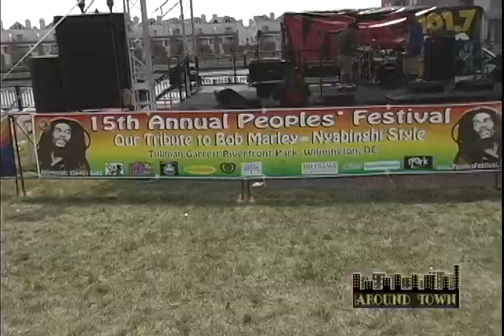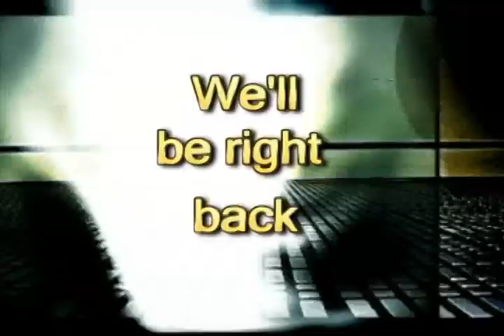Around Town - Peoples Fest 09 Pt2